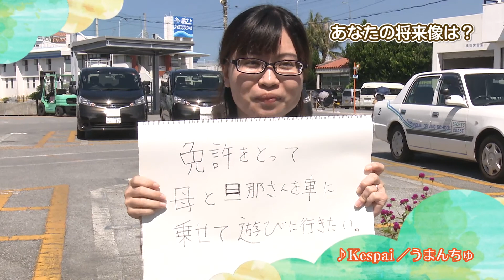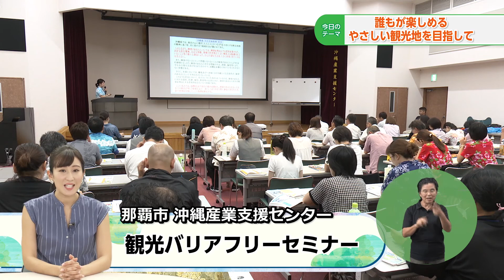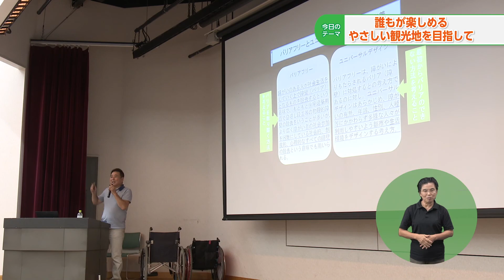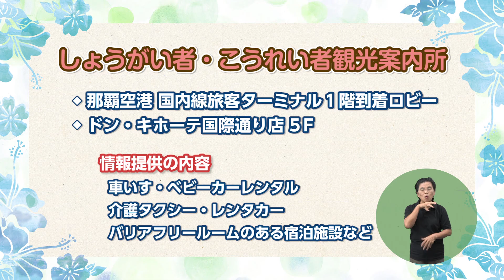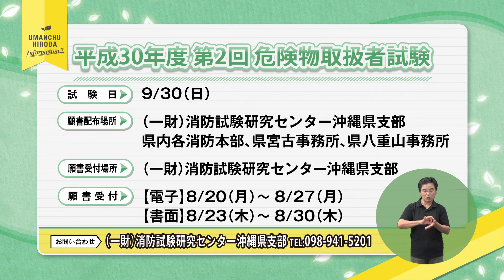うまんちゅひろば平成30年8月18日、19日放送「誰もが楽しめるやさしい観光地を目指して」